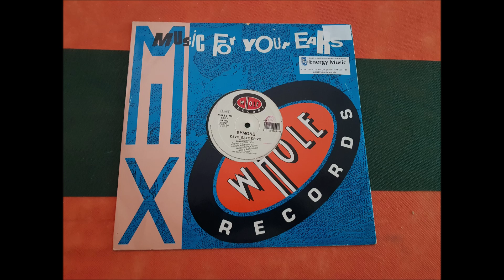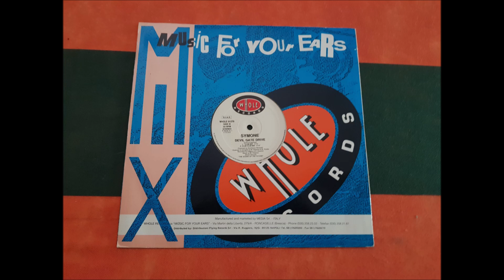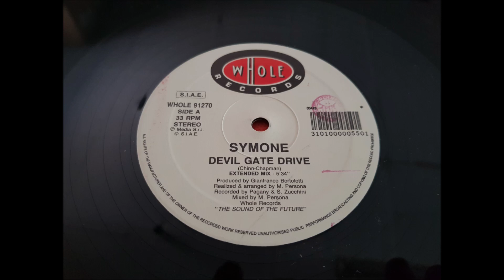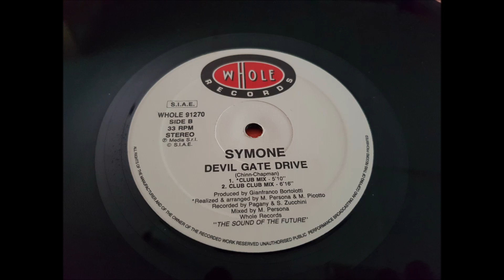SYMONE.(DEVIL GATE DRIVE.(EXTENDED MIX.)(12''.)(1992.)